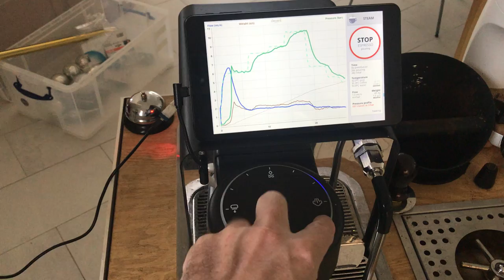Real time pressure profiling test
Here's a demonstration of controlling pressure in real time, on the upcoming v1.3 Decent Espresso Machine.  We're also working on real time flow control.

Flow control will likely be the default during a shot, because it allows you to control both pre-infusion and the main espresso extraction.  Pressure control only works once a puck has been compressed, so it's inherently less flexible.

This feature is still in beta testing, and will be improved further before release.

-john